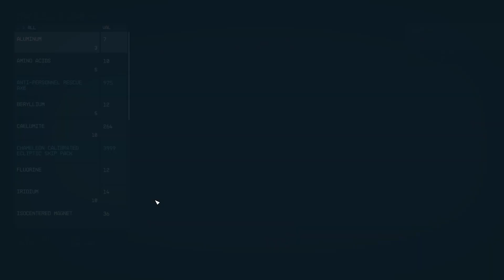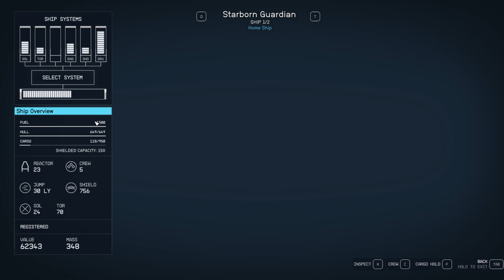Starfield (2023) PC Walkthrough Part 20 - NG+ Among The Stars 2